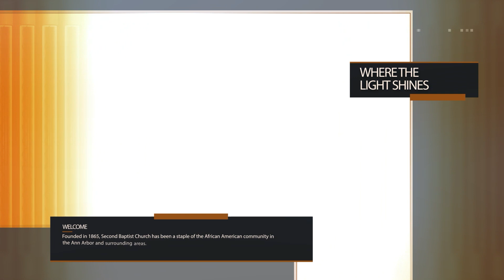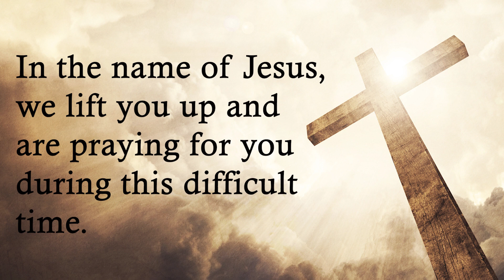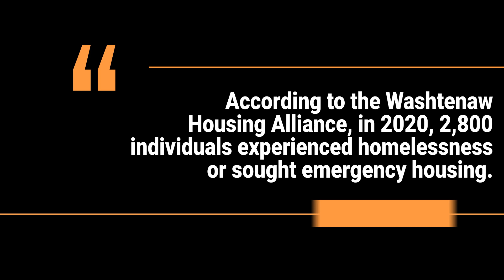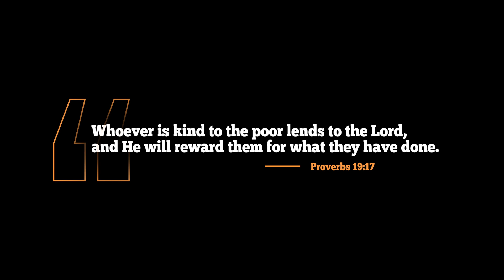Announcements for the week of December 3, 2023